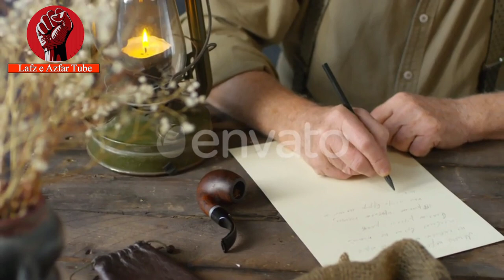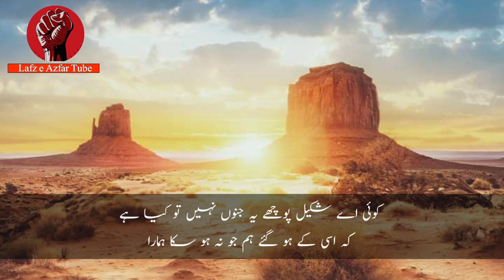shakeel badayuni ki gajal شکیل بدایونی کی غزل Lafz e Azfar Tube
❣LAFZ E AZFAR YouTube channel❣

As it's name is surprising and astonishing for you it's works are also wonderful and able to make you surprised.
 There are so many works and necessities which  reach their Final Destination with the help of it for example propagation of monthly magazine Malba e zeest and the issues of United committee of students and so on.
It's team weekly produce special program whose name is "Nayaab maaloomaat" at  Saturday. In which they put their effort to provide you Islamic, geographical and international knowledge and interesting facts.
It's second special program is " operation".
In this program you find cold analysis of speeches causing hatred and confusion.
It's another special program is " Bazm e sher o adab".It is a platform where poetry and poem are highlighted.
So we humbly request to all of you to appreciate and admire our team by subscribing our channel and by sharing our videos on social platforms if you understand all these works to be admired
❣لفظ اظفر یوٹیوب چینل❣
جس طرح یہ نام آپ کے لئے حیرت انگیز تعجب زدہ ہے بالکل اسی طرح اس چینل کا کام بھی بہت نرالا ہے،
اس چینل کے ذریعے کئی اہم کام کی تکمیل کرنے کی کوشش کی جاتی ہے جیسے ماہنامہ میگزین ❣ملبئہ زیست❣ کی اشاعت ❣یونائیٹیڈ طلباء کمیٹی❣ کے امور،
اس چینل کی ٹیم کے ذریعے ہر سنیچر کو ایک ہفتہ واری اسپیشل پروگرام ❣نایاب معلومات❣ کا بھی انعقاد کیا جاتا ہے جس میں کئی طرح کے عالمی اسلامی جغرافیائی دنیاوی غرض کہ ہر طرح کی چیزیں پیش کی جاتی ہیں،
 اور اس چینل کا دوسرا پروگرام اسپیشل  ❣آپریشن❣ ہے، جسکے ذریعے ملک میں غیر ذمہ دارانہ بیان و تعصب نفرت پر مبنی بیان کا آپریش کیا جاتا ہے،
اور اس چینل کا تیسرا خاص پروگرام ❣بزم شعر و ادب❣ہوتا ہے جس میں نعت نظم وغیرہ پیش کی جاتی ہیں،
نوٹ،،، اگر آپ کو ہمارا یہ کام پسند آتا ہے تو ہماری ٹیم کی حوصلہ افزائی کے لئے اس چینل کو سبسکرائب اور اپلوڈ ہونے والے ہرطرح کے مواد کو شئیر کرنے میں ہمارا تعاون ضرور کریں🌺🌺